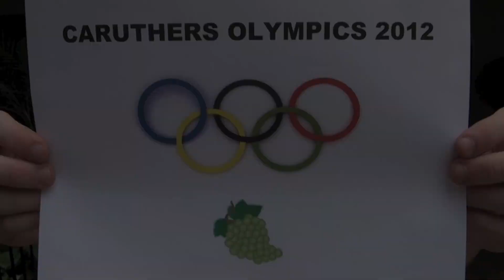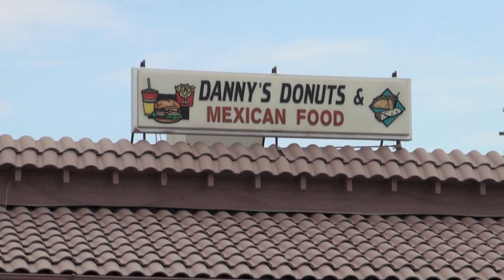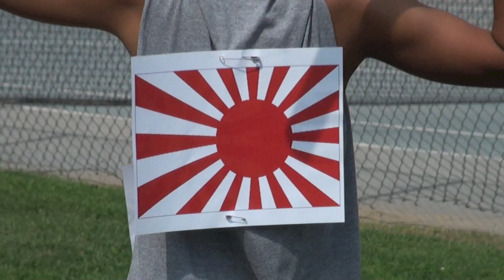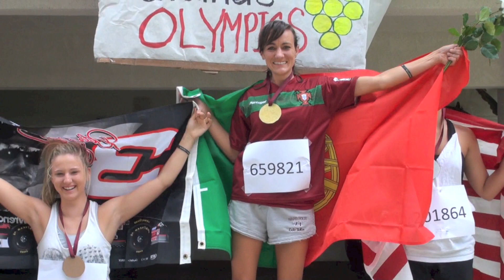2012 Caruthers Olympics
Athletes from all over the world!